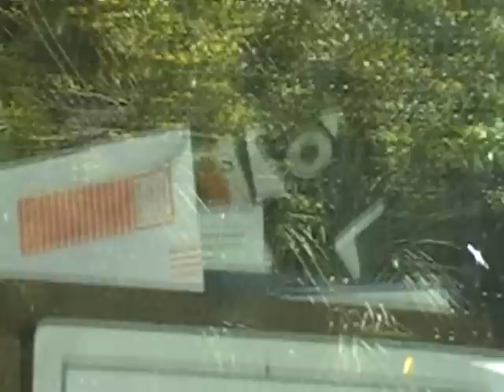FT. Meyers Pilot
Heading to the FT. Meyers, FL Pilot